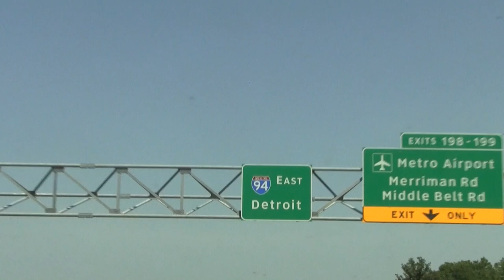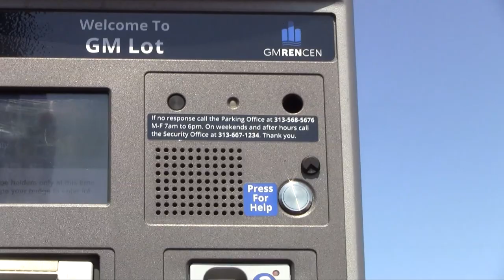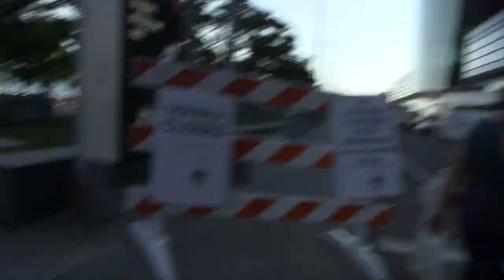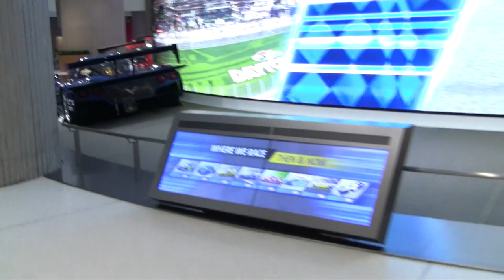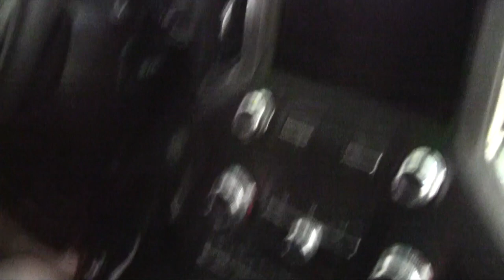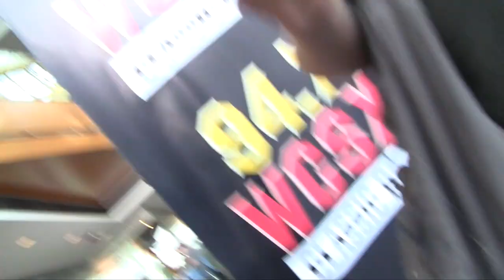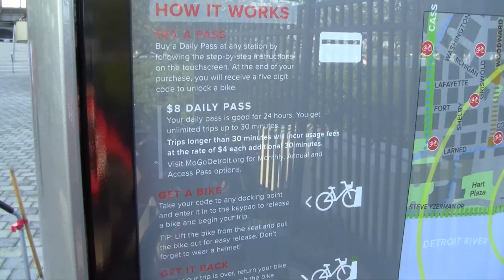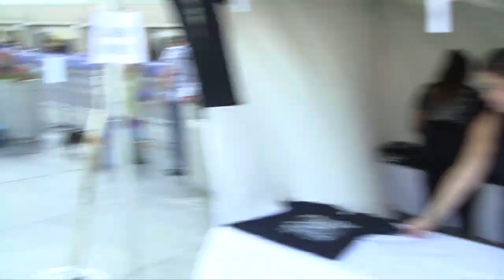Vince Neil of Motley Crue - Rockin' on the Riverfront in Detroit (HD - 2018) Live Music Vlog #3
Come check out “Rockin' on the Riverfront” with J&J, held on the Riverfront in Detroit, MI. Featuring: The Incurables and Vince Neil of Motley Crue. Show date: July 13, 2018.

The Incurables @ 12:06 - Vince Neil of Motley Crue @ 15:20

We heard about "Rockin' On the Riverfront" on 94.7 WCSX. They promoted it as a free concert series to be held on the Detroit Riverfront at the base of the GM Renaissance Center. The first show of the series was Vince Neil of Motley Crue. We have both been fans of Motley Crue for many years, so we had to check it out. Vince and his new crue put on a great show, performing many of Motley Crue's biggest hits once again in the Motor City.

On the way, we stop by Belle Isle and check out the race track along with a quick throwback to the Detroit Grand Prix. Then we visit the James Scott Memorial Fountain. After that we check out the GM Renaissance Center where we see some GM race cars from the past, as well as some of the new vehicles they are currently producing.

We’ve seen hundreds of shows in person and here on YouTube. Music has always been a big part of our lives, we want to incorporate it into our channel in an exciting and entertaining way. This is what we came up with, I really hope you guys dig it. We have started documenting more shows like this. We’ll be posting these up as a Live Music Vlog series. We’ve had some really cool experiences doing this so far. If you like this one, make sure and check out the next!